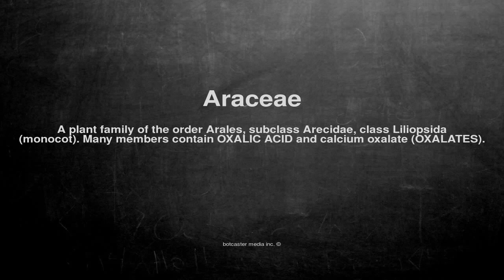Medical vocabulary: What does Araceae mean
What does Araceae mean in English?